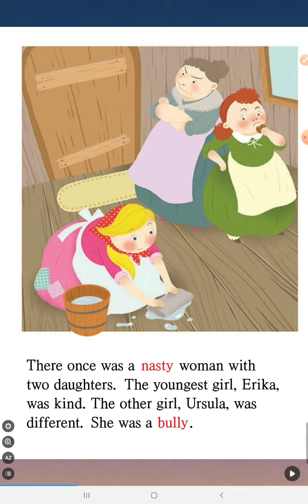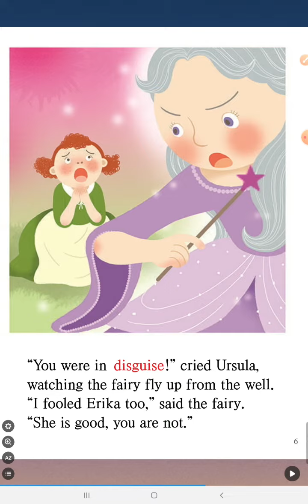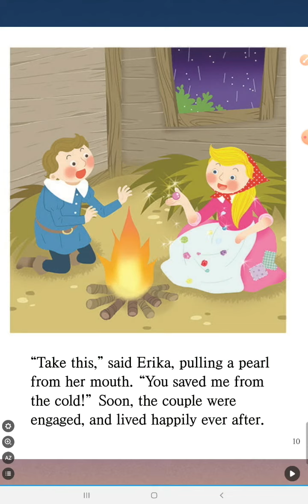#2022.06.16 Diamonds and toads 🐸💎